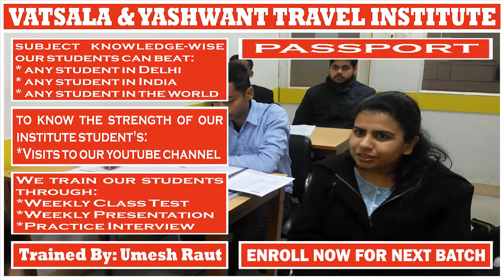PASSPORT | PRESENTATION BY LEENA SETH || For || UMESH RAUT: TRAVEL INDUSTRY TRAINING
# PASSPORT:- A passport is an official document issued by a government, identifying an individual, granting him permission to travel abroad and requesting the protection of other governments for him.

* It is a minimum document required by a person to cross the international boundaries of a given country.

* It is a document, which identifies the person as a citizen of a given country as per international law.

* It is issued by the order of the highest authority in a given country.

* In India passports are issued by the order of the president of the country.

* It enables the bearer to travel internationally and serves as proof of Indian citizenship.

* It can be used as a means of identification.

* It remains the property of the issuing authority and can be withdrawn at any time.

# TRAVEL AND TOURISM COURSE:

4 Months Of Job-Oriented Classroom Training Course In Delhi For The Students Who Want To Make An International Carrier In Airline + Multinational Travel Company + Travel Agency

_Codes
_Communication Skills
_Country Details
_Gds Commands
_Geography
_Job Updates
_Lecture Videos
_News Updates
_Travel Terminology
_Travel Terms

Regards,